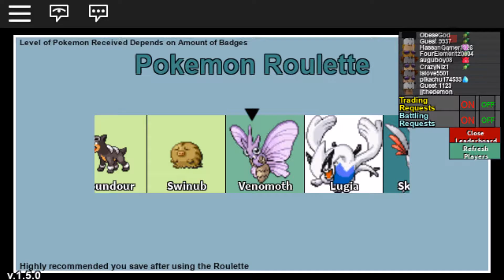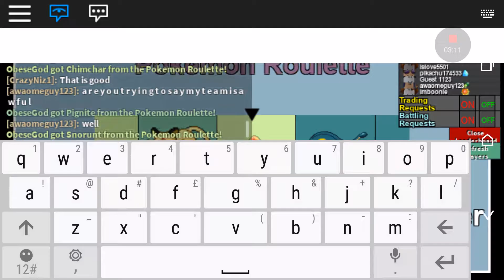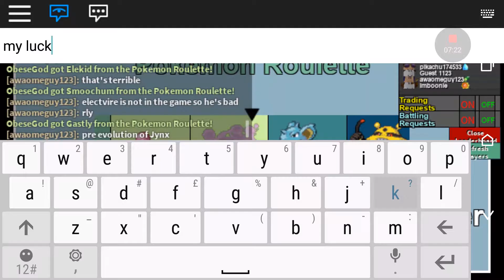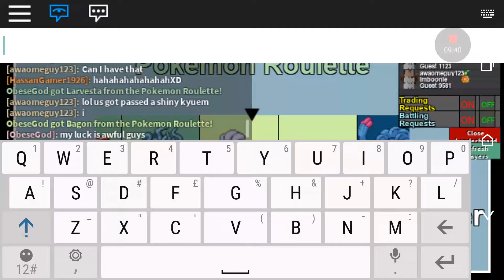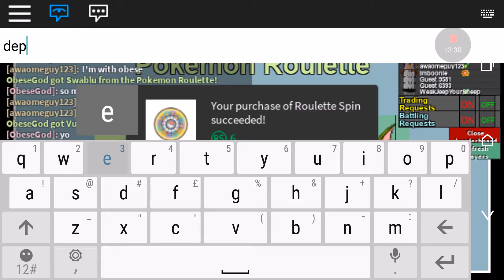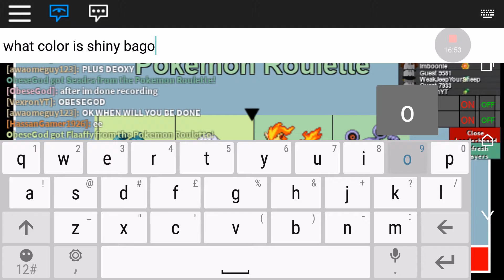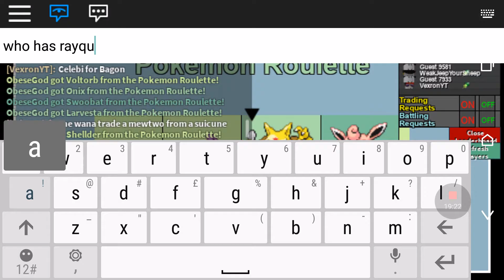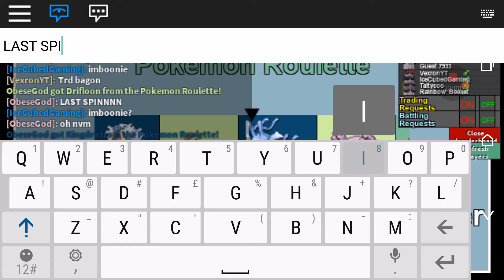Roblox Project Pokemon Roulette LEGENDARY AND SHINY!! 400 ROBUX